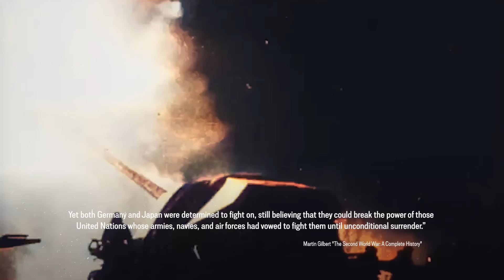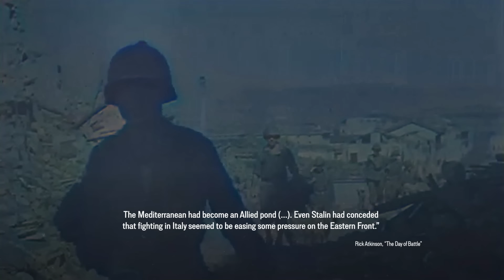227 - Canadians Take Little Stalingrad - WW2 - December 31, 1943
1943 reaches its end with no end in sight for the war.  In Italy, the Canadians take Ortona after bloody close fighting, the US Marines advance on New Britain, and a new Soviet offensive makes huge gains in the USSR. This isn't enough for the Allies, though, who have a big shake up in their European Command to help prepare for future attacks.

Hosted by: Indy Neidell
Director: Astrid Deinhard
Producers: Astrid Deinhard and Spartacus Olsson
Executive Producers: Astrid Deinhard, Indy Neidell, Spartacus Olsson
Creative Producer: Marek Kamiński
Community Management: Ian Sowden
Written by: Indy Neidell
Research by: Indy Neidell
Map animations by: Daniel Weiss
Map research by: Sietse Kenter
Edited by: Iryna Dulka
Artwork and color grading by: Mikołaj Uchman
Sound design by: Marek Kamiński
Colorizations by:
Mikołaj Uchman
Daniel Weiss

Image sources:
IWM WPN 96, ADM 168, NA 10373, NA 10532, COI 239, TR 1487, TR1037, TR 1394, K 5870, HU 93030, CCN 217,
USMC Archives

41 clicks from the sun - Hampus Naeselius
Leave It All Here - Fabien Tell
Let Go of Fear - Howard Harper-Barnes
Dark Beginning - Johan Hynynen
One Way North - Jon Sumner
Magnificat STEMS INSTRUMENTS - Cercles Nouvelles
To War! - Jo Wandrini